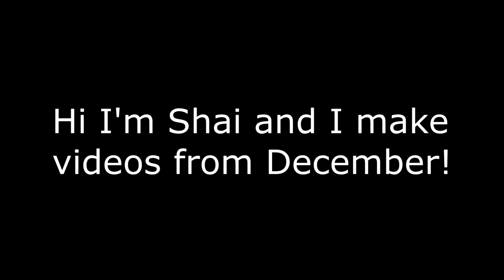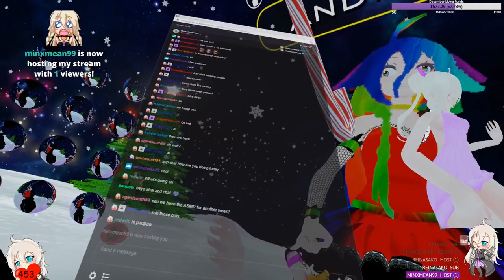VRChat: Didn't you know? You're gay!